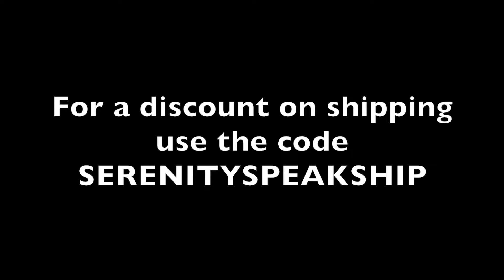Kenya Woods talks music, H.E.R. collaborations and John Mayer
Singer/Songwriter Kenya Woods talks about finding his sound, being compared to John Mayer, and his latest projects.